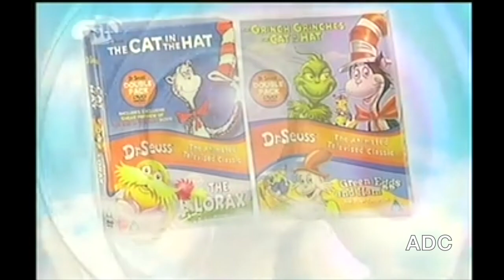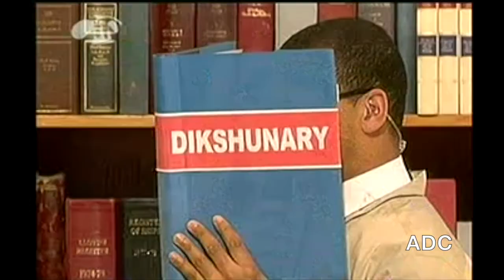MOM Ministry of Mayhem show 13 A CARLTON & The Foundation Production 2004 edited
MOM Ministry of Mayhem show 13 A CARLTON & The Foundation Production 2004 edited TX 3/04/2004